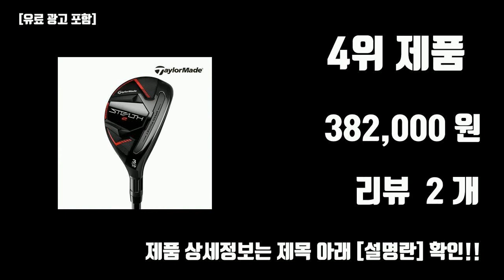스텔스유틸리티 판매 BEST10 [가격, 리뷰]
23년도 가장 핫한 스텔스유틸리티 판매 BEST10 [가격, 리뷰]

1위. (테일러메이드) 2023년 스텔스2 유틸리티(남성), 4번 (S) [301,780원]

2위. 테일러메이드 스텔스 유틸리티 하이브리드 우드 3번 4번 5번 6번 남성 22년모델, TENSEI RED TM60-3-R [247,000원]

3위. 커버 포함 로고가 있는 플렉스 흑연 샤프트 스텔스 2 골프 하이브리드 19 도 22 도 25/28 도 R S SR 2023 신형 유틸리티, 5.4 - 22 - S [94,600원]

4위. (테일러메이드) 2023년 스텔스2 유틸리티(남성), 4번 (S), 4번 (S) [382,000원]

5위. 테일러메이드 스텔스 플러스 레스큐 하이브리드 유틸리티 NS PRO 910GH, 2-17, S [212,000원]

6위. (테일러메이드) 2023년 스텔스2 유틸리티(남성), 3번 (S), 3번 (S) [382,000원]

7위. 2023 골프 클럽 스텔스 유틸리티 19/22/25 헤드 커버 포함 렌치, 5 25 Loft Flex S, 5 25 Loft Flex S [83,000원]

8위. (테일러메이드) 2023년 스텔스2 유틸리티(남성), 3번 (S) [301,780원]

9위. 커버 포함 로고가 있는 플렉스 흑연 샤프트 스텔스 2 골프 하이브리드 19 도 22 도 25/28 도 R S SR 2023 신형 유틸리티, 2.3 - 19 - S [94,600원]

10위. 2023 골프 클럽 스텔스 유틸리티 19/22/25 헤드 커버 포함 렌치, 5 25 Loft Flex SR, 5 25 Loft Flex SR [114,600원]